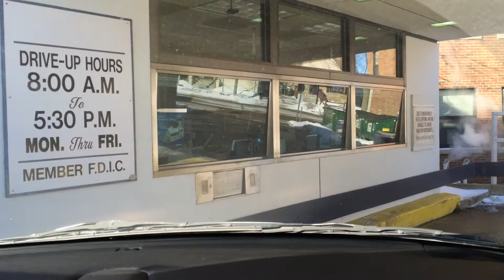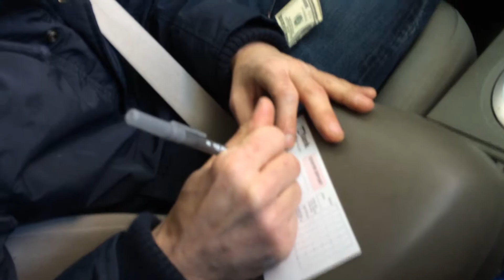DRIVE THRU DE BANCO NOS USA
DRIVE THRU DE BANCO NO BRASIL FUNCIONARIA?